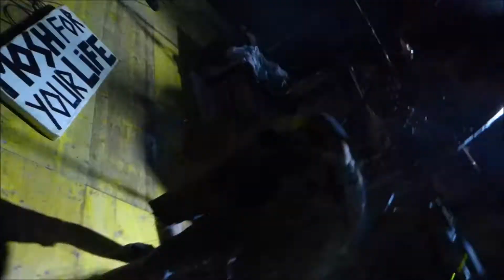Insanity Alert - Run To The Pit (Live @ Rock The Hell @ Alt St. Johann 2016)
Iron Maiden-Cover / Live @ Rock The Hell @ Werkhof Bischof Alt St. Johann (CH), 27. Mai 2016